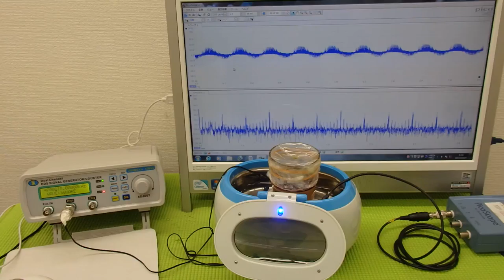オリジナル超音波プローブの「発振・制御」技術 ultrasonic-labo